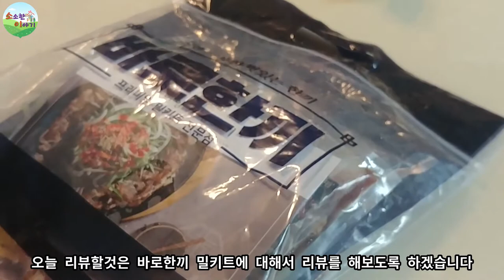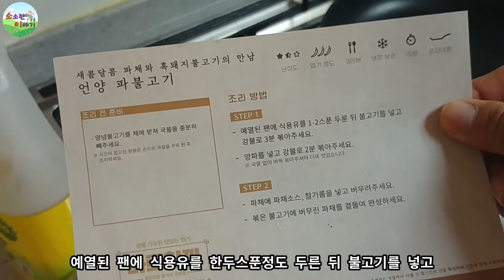[소소한이야기]오늘저녁은 뭐 먹을지 고민이라면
정말 맛있게 잘먹었어요~